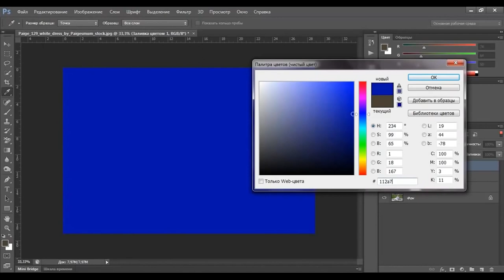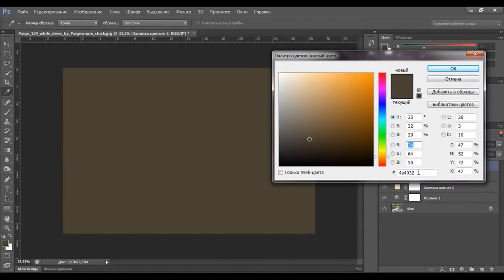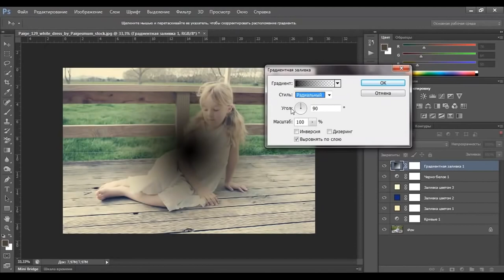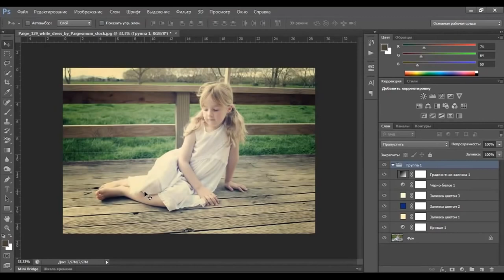Видео уроки Photoshop – Ванильный эффект для фото